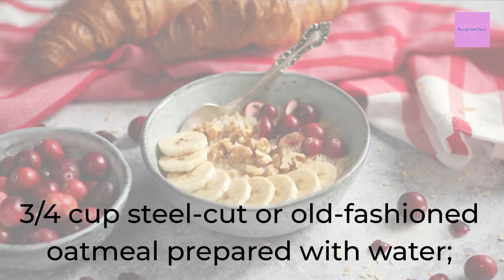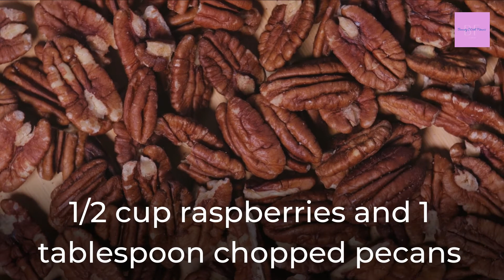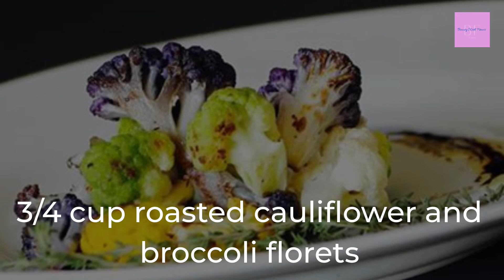7 Day Diet Plan for Weight Loss.....(Tuesday)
Vital Proteins Bovine Collagen Peptides Powder

OPTIMUM NUTRITION Gold Standard 100% Whey unflavored

Pre-workout Powder for Men & Women with Beta Alanine for Energy

Supports Antioxidant Glutathione Levels, Immune System Support, Liver and Detox Support

vcaps-Relaxation Promotion, Stress Support, Pure Natural Source

NUTRITION Gold Standard 100% Whey Unflavored

If you ever thought about you health , skin, diet, fitness, metal health, food habits, fittness, skin care you are in right place - where i have demonstrated all the things details

For healthy life ...

please
kind regards
SK TAMANNA ALAM